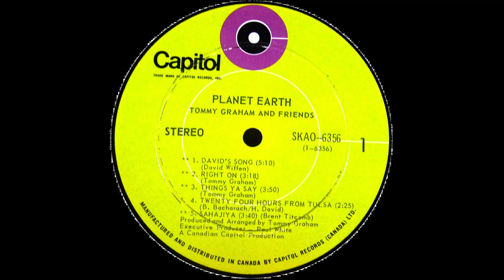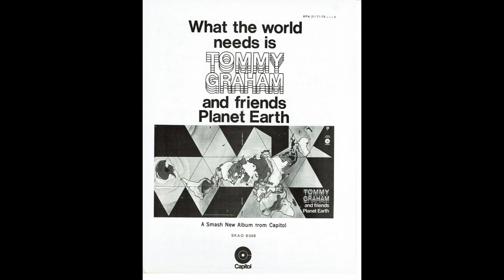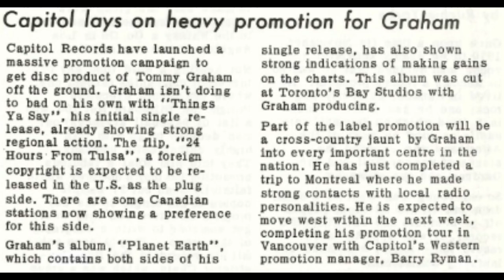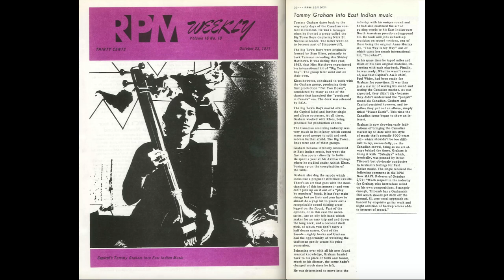[PSYCH] Tommy Graham & Friends - Sahajiya (1970)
Awesome psychedelic, sitar-led cover of this Brent Titcomb original, performed by famous Toronto guitarist/singer-songwriter Tommy Graham, and his band. Enjoy!

After The Big Town Boys folded in 1967, Tommy Graham used his money from their considerable success to travel the globe, and feed his growing love of eastern music and culture. He studied sitar in Calcutta with Ali Akbar Khan for a year.

He got home-sick after close to two years abroad and returned home in 1969, where his old friend Brian Ahern enlisted him as a studio musician for Ahern's newly discovered talents: Anne Murray and Gene MacLellan.

Graham was not interested in being a studio musician and self-produced his solo album Planet Earth in 1970, which was well received and led to a string of singles and production work for his label Capitol. Enjoy another great song from his lone studio album.